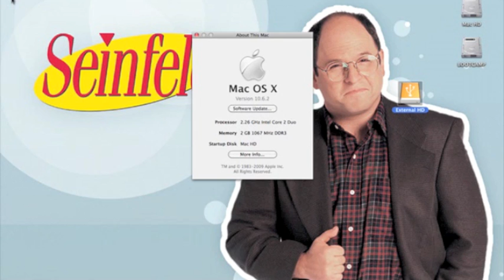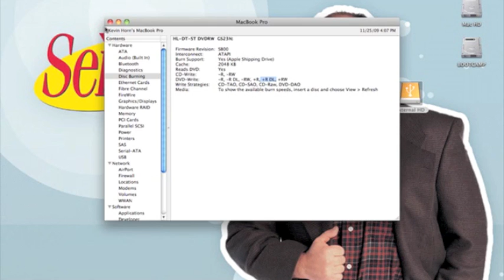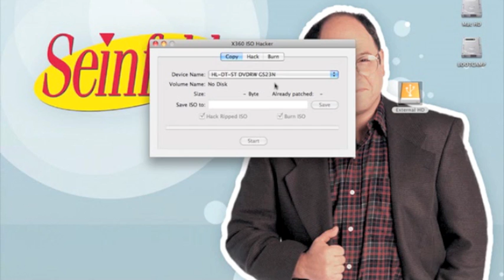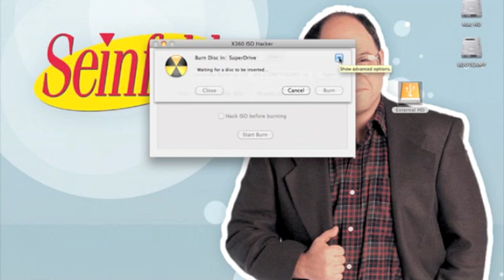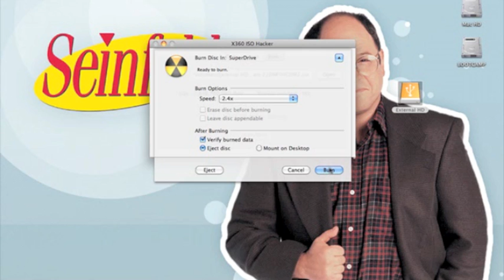How To Burn Xbox360 Games On A Mac (part 2)